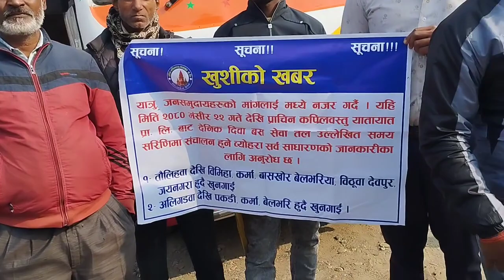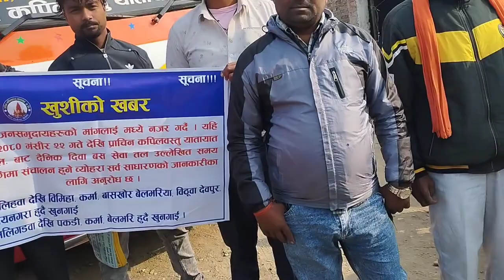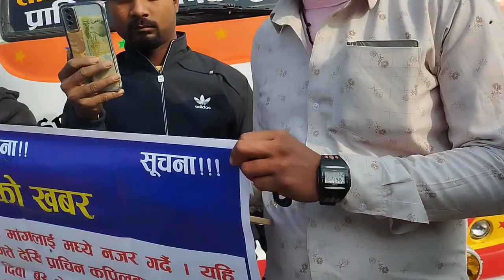खुनगाई देखी जयनगरा देवपुर बिठुवा बेलभरिया बासखोर कर्मा बिमिहा देखी कपिलवस्तु तौलिहवा को लागि बस सेवा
rupandehi village blog
rupandehi village life
rupandehi village visit
rupandehi blog video
nepal news, nepal, nepal news online, Rupandehi lumbini live
bodhi dharma tv, bodhi tv live, bodhi dharma television, Lumbini program live
butwal, rupandehi, nepal, Rupandehi butwal
gautam buddha international airport latest update, gautam buddha international airport, bhairahawa international airport, Bhairahawa international airport new update
kathmandu nepal, things to do in kathmandu, kathmandu city tour, Kathmandu city
pawan singh new song, bhojpuri song, pawan singh, Bhojpuri trending song
rajpal yadav comedy, comedy video, hindi comedy, Hindi comedy video
bhojpuri stage show, stage show, anupma yadav stage show, Bhojpuri stage show 2023
latest news, seema haider and sachin love story, hindi news, India trending blog today
nepal, kathmandu, nepal travel, Nepal trending bloge  Desi farming jugad
hit punjabi song, farmers reels editing, how to edit farmer life reels video, Desi farming life
my first vlog video kaise banaye, sikho jano technical, first vlog video kaise banaye, Vlog video kaise banaye